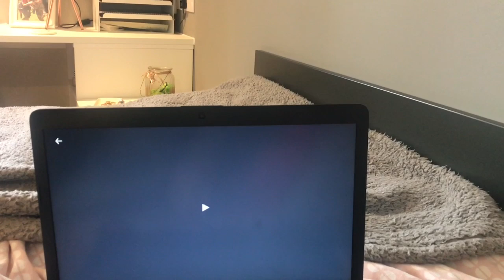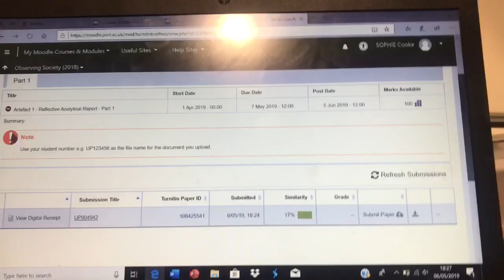FINAL WEEK AT UNI | FIRST YEAR IS OVER! | how I revise at uni | sophie cooke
Enjoy watching my last week at uni! Didn’t really pick up the camera as I was stressed haha! Thankyou so much for watching! X